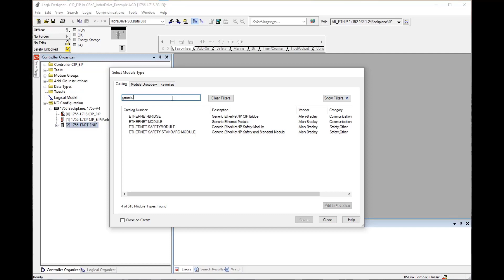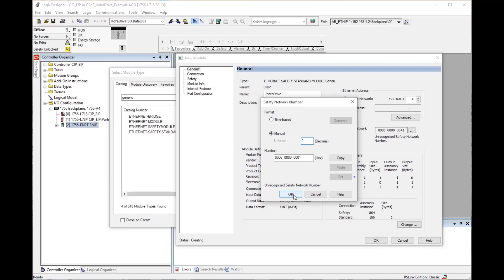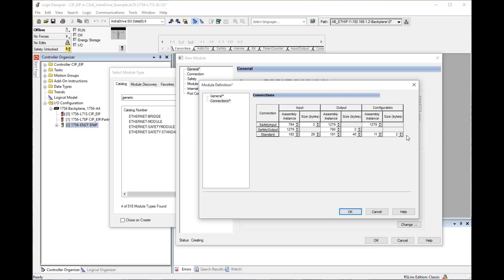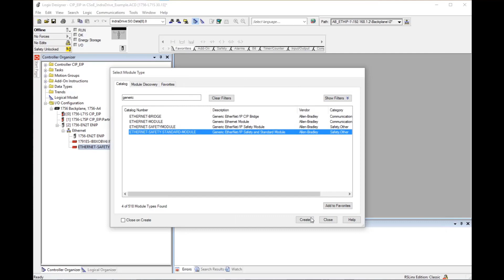IndraDrive – use in Studio 5000 Logix Designer ®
This video explains how to add an IndraDrive with standard and safety communication to a Studio 5000 Logix Designer ® project.

This is the same process for all sizes and series of IndraDrive.
IndraDrive offers identical Ethernet/IP Safety configuration across all cabinet and cabinet free drive variants with CIP Safety over Ethernet.

Go to „Downloads“ and download the latest IndraWorks Engineering version